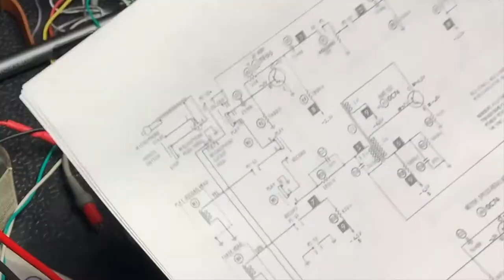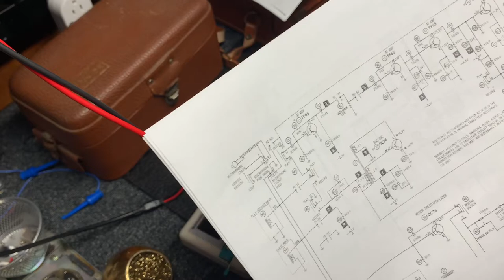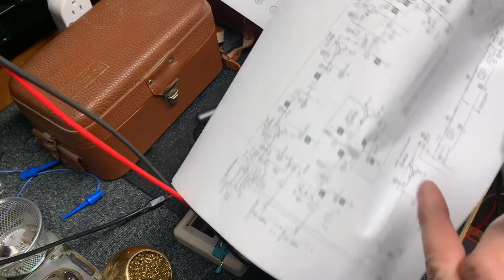Vintage Tech: Phonotrix 88 Part Two, repair the audio - interesting discovery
We do some initial testing on the audio section and discover that the electronics seem to be okay. What could be the problem?